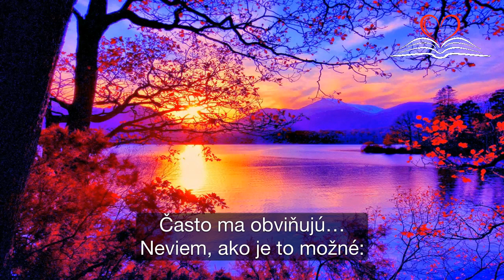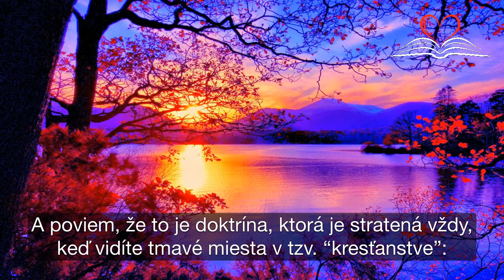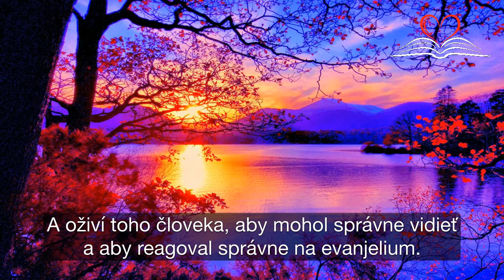Paul Washer | V srdci sa musí udiať niečo zázračné!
Spasenie je zázračným dielom Božieho Ducha v srdci človeka, ktoré ho oživuje, aby rozumel a správne reagoval na evanjelium.

Preložené s povolením. Translated by permission.
Originálne video / Original video: